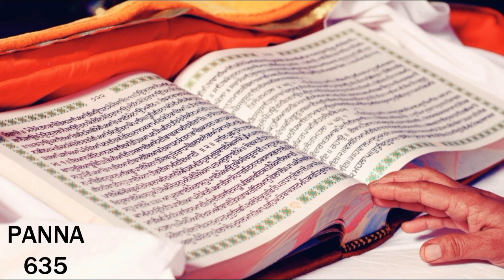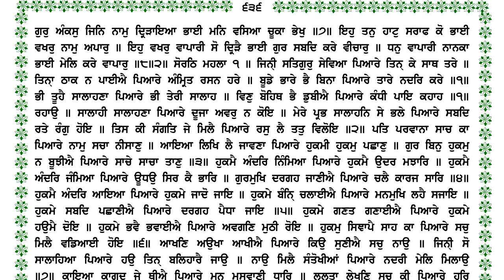Guru Granth Sahib Khula Path Panna 635 Punjabi Meaning